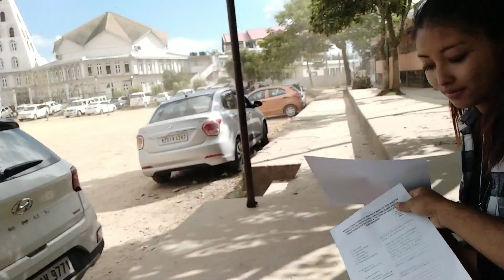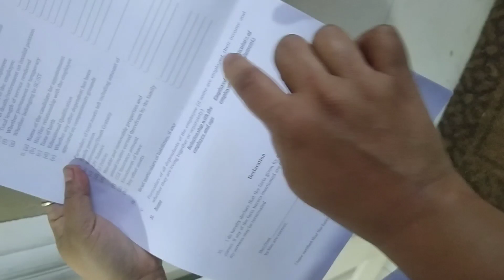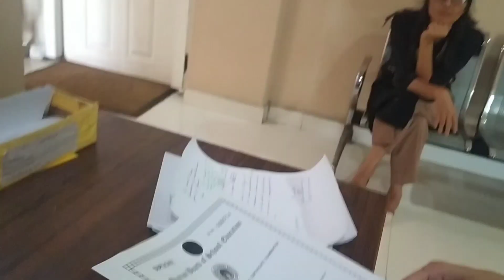Khawlkhawm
Pathian zar ah dam ten hun kan hmang thei hi a va ropui thrin tak eem...